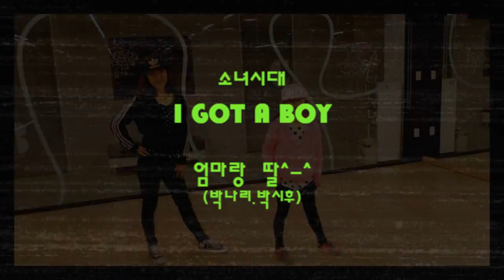소녀시대-I GOT A BOY 엄마와 딸(박나리,박시후 모녀)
워너비댄스에서 아침 포인트안무반과 키즈반 수업를 듣고 있는
박나리,박시후 모녀의 I got a boy 영상입니다~!!